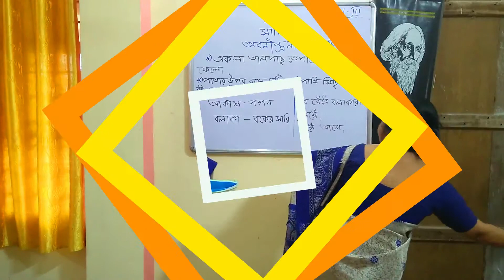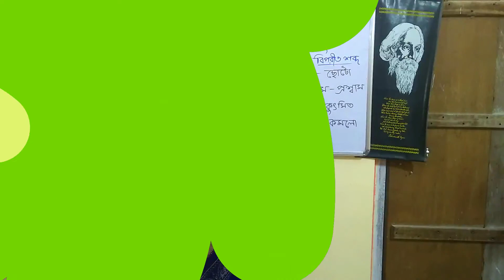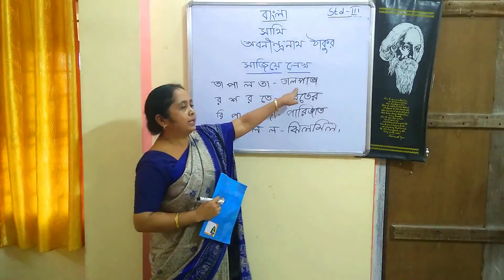সাথী // ক্লাস - III // BANGLA ক্লাস